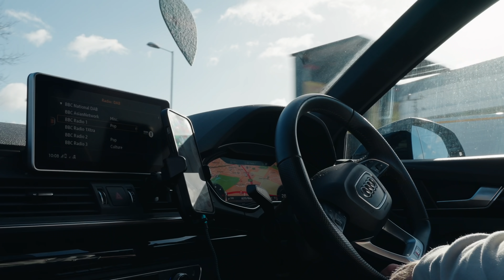Day In The Life Of An IFBB Pro Bodybuilder